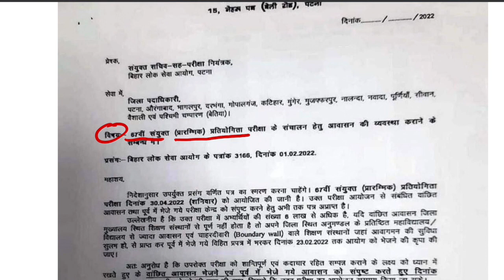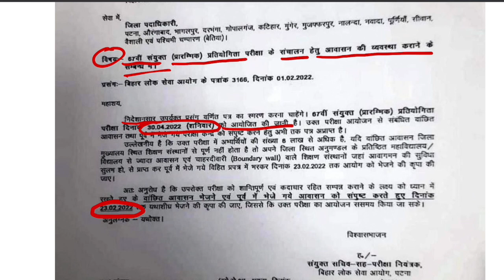67 BPSC UPDATE !! | अब आप भी लग जाओ